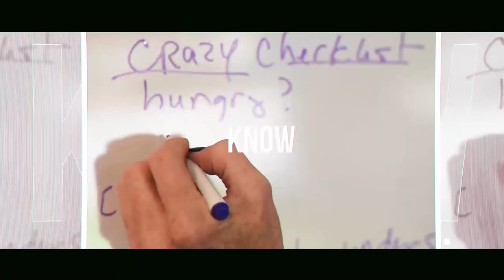The RAFT Technique in Action!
Host Susan Denee of "Know Your Crazy" welcomes Mark Anthony, JD, Psychic Explorer to her show. Mark discusses many aspects of spirit communication, including his RAFT Technique (Recognize, Accept, Feel & Trust) messages from Spirits. And...due to a visitation from the spirit of Susan's father, Mark and Susan demonstrate the RAFT Technique in Action!